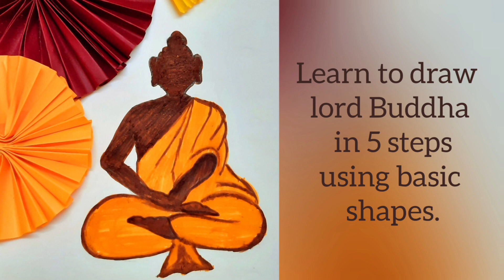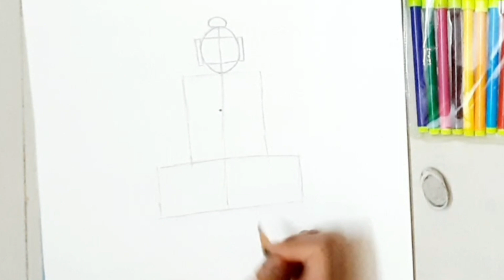Learn How to draw Lord Buddha | 5 steps using geometric shapes | Step by step easy tutorial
Hanging Lord Buddha drawing or paintings is considered to be auspicious at home.

Lord Buddha drawings and paintings are part of every house hold.

Do you wish to learn Drawing of lord Buddha and try to decorate your home?

I am here to help you to Draw lord buddha in just 5 simple steps using geometric shapes. It's very short and simple video on how to draw lord buddha?

I shall explain the easy way to draw it using geometric shapes in just 5 steps.

You can also draw lord buddha on your wall with the steps which I shall show in my tutorial. Its one of the easiest tutorial to cover all aspects with just simple steps on how to draw lord Buddha easily.

So here's a Quick, easy and simple way to learn Buddha Drawinf to decorate your home.

Materials required :

1) 3) Artbook - I am using classmate drawing book

2) Pencil

 3) Eraser

4) Sketch pens

drawbuddha howtodrawlordbuddha 5stepstodrawbuddha draw buddha in 5 steps learnbuddhadrawing learn how to draw lord buddha in just 5 steps